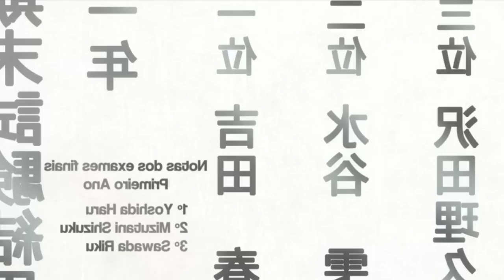AGORA ELA PRECISA CUIDAR DO MAIOR DELINQUENTE DA ESCOLA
Agora ela precisa cuidar do maior delinquente da escola - Anime Recap

Nome do anime: Tonari no Kaibutsu-kun

Episódios usados: 1,2,3,4 da primeira temporada!

Se quiser a continuação deixa nos comentários =)